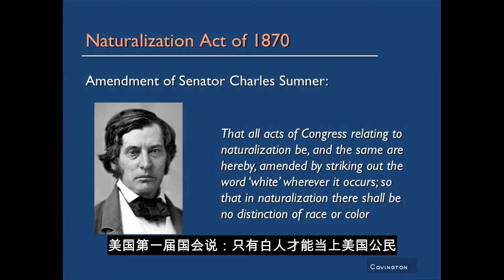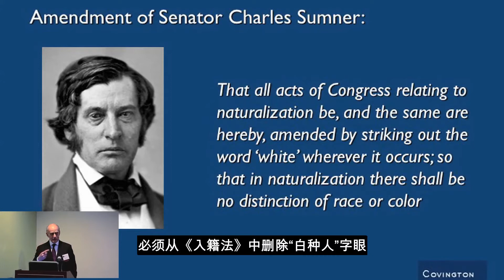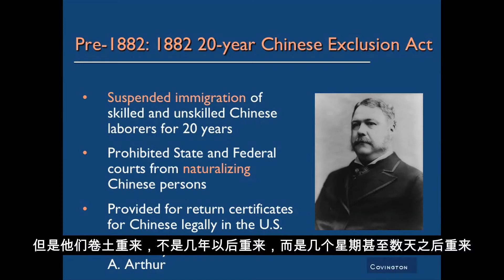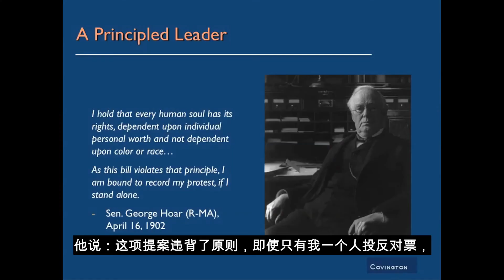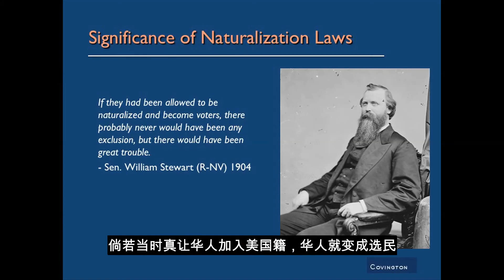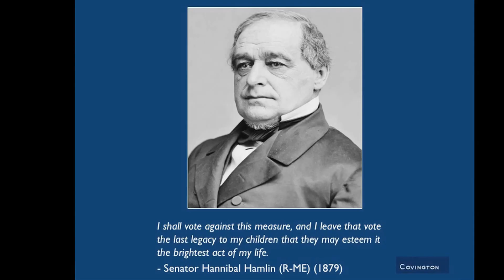How did "Chinese Exclusion Act" started? 《排华法案》立法过程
How did "Chinese Exclusion Act" started?
The Chinese Exclusion Act was a United States federal law signed by President Chester A. Arthur on May 6, 1882, prohibiting all immigration of Chinese laborers. Building on the 1875 Page Act, which banned Chinese women from immigrating to the United States, the Chinese Exclusion Act was the first, and remains the only law to have been implemented, to prevent all members of a specific ethnic or national group from immigrating to the United States.

The act followed the Angell Treaty of 1880, a set of revisions to the U.S.–China Burlingame Treaty of 1868 that allowed the U.S. to suspend Chinese immigration. The act was initially intended to last for 10 years, but was renewed and strengthened in 1892 with the Geary Act and made permanent in 1902. These laws attempted to stop all Chinese immigration into the United States for ten years, with exceptions for diplomats, teachers, students, merchants, and travelers. The laws were widely evaded.[1]

Exclusion was repealed by the Magnuson Act on December 17, 1943, which allowed 105 Chinese to enter per year. Chinese immigration later increased with the passage of the Immigration and Nationality Act of 1952, which abolished direct racial barriers, and later by Immigration and Nationality Act of 1965, which abolished the National Origins Formula

在美国大选进入倒计时的金秋10月，张小彦教授和朋友黄倩协手制作一个有关《排华法案》立法过程视频的中文字幕版。他说：这促使我仔细研究了一下产生这一美国历史上最不公平法案的历史背景。令人吃惊的是，《排华法案》背后的真实原因不是人们常认为的华工抢了白人劳工的饭碗，而是白人政客害怕“无法被同化”的华裔的入籍以及华人选票对美国政治天平的影响。入籍问题比劳工数量更重要。

1870年7月2日，美国参议院讨论修改《入籍法》时，林肯的好友，麻州的萨姆纳（Charles Sumner）参议员起身发言提出了如下修正：必须从《入籍法》中删除“白种人”字眼，并且不准以种族为由拒绝任何人入籍。当天下午这个修正案就通过了。

此时内华达州的斯图尔特（William Stewart）参议员发言阐述他的担忧：太平洋沿岸有十万男性华人，他们多数是铁路工人，他们可能会加入美国籍，从而改变太平洋沿岸的政治力量平衡。于是他说这条修正案不准纳入《入籍法》，否则这项修正案将遭遇阻挠（filibuster）。最后，为了打破僵局，只好把萨姆纳的修正案从入籍法案中删除。这样，国会就作为第一步先只通过了允许非洲裔（被解放的黑奴）加入美国籍的修正案，而将华裔入籍问题推到下一步。

这一步之差，使华人入籍推迟了73年（1943年废除排华法案），华裔成为政治斗争的牺牲品。